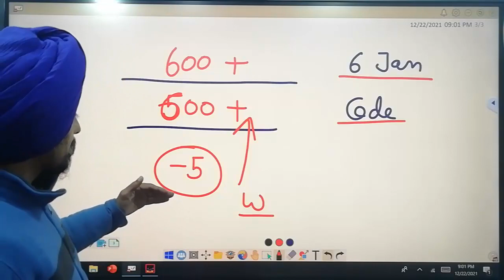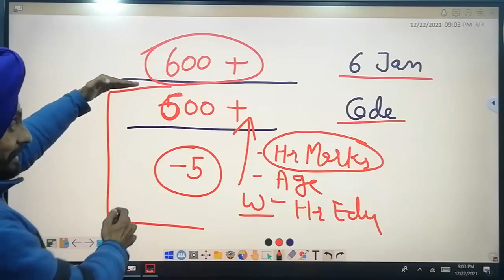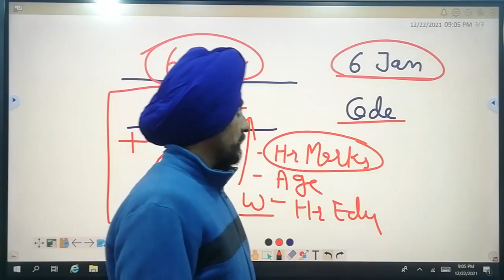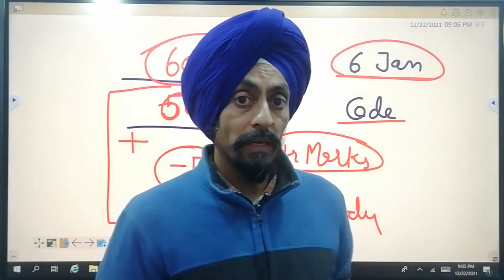जिन्हें स्टेशन का इंतजार है l Govt job Assistant Professor l Dr Tirath Singh l Learn to ACTUALIZE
Those who are waiting for station#जिन्हें स्टेशन का इंतजार है Govt job Assistant Professor#Dr Tirath Singh l Learn to ACTUALIZE